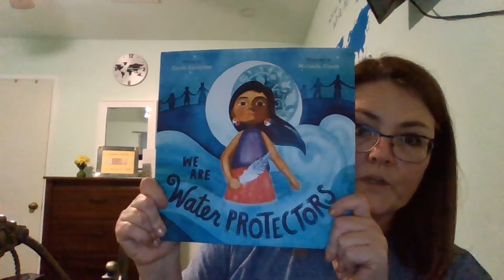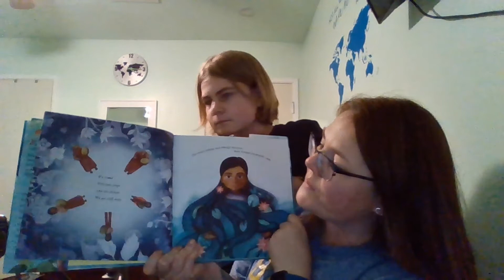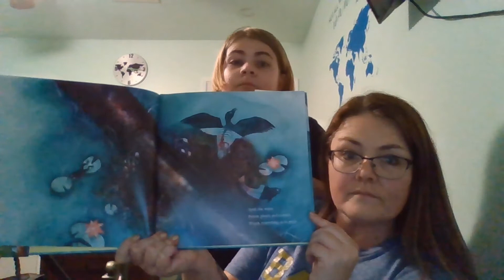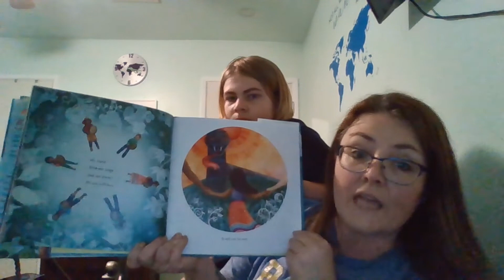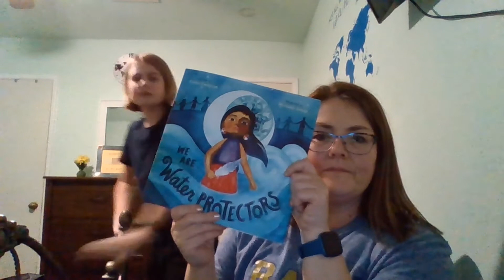11132020 Bay News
11/13/2020 Bay News You Can Use plus a read aloud of "We are Water Protectors." Special appearance by Ian Witczak.